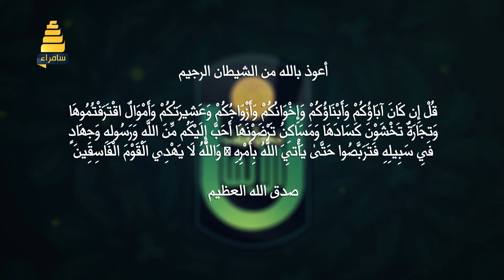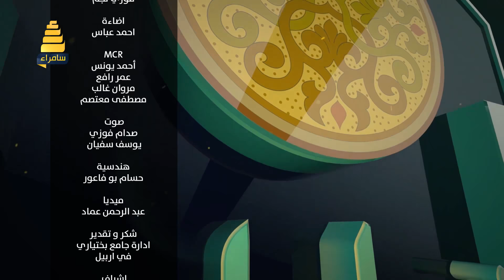نداءات الايمان | الحلقة 25 مع الشيخ محمد طه حمدون